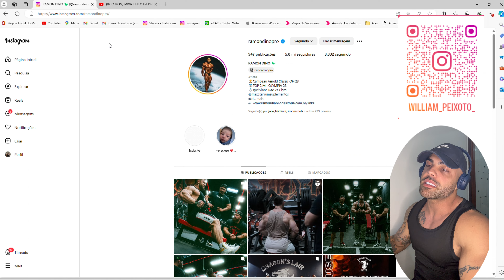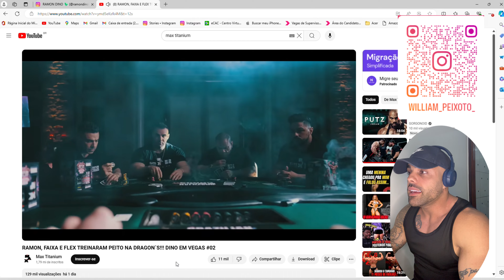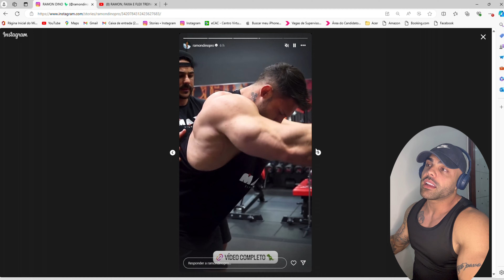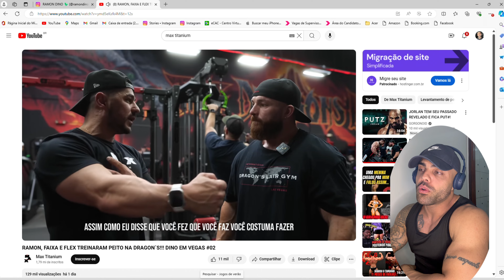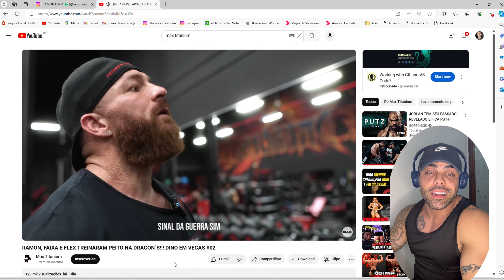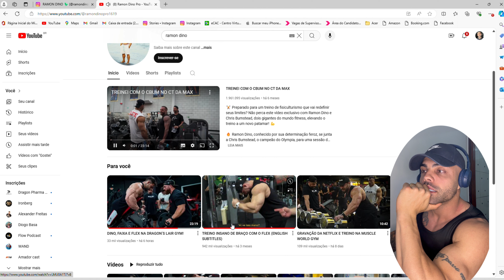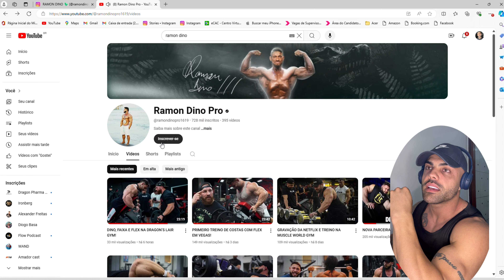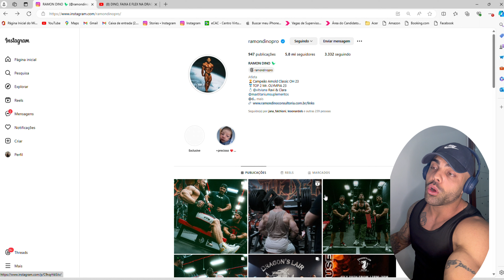RAMON DINO NÃO QUER SER CAMPEÃO DO MISTER OLYMPIA 2024